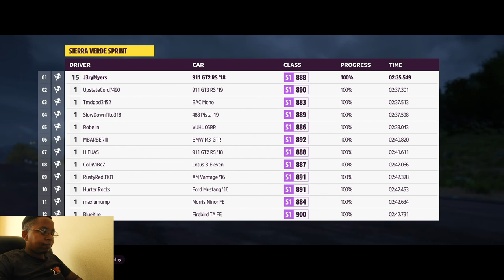Forza Horizon 5 gameplay